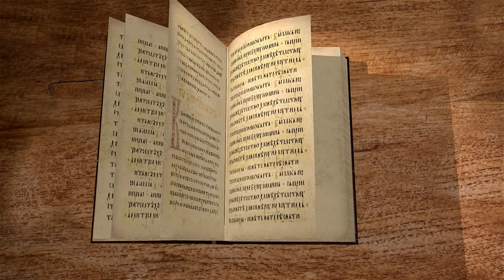Евангелие от Марка. Глава 1 "Проповедь Иоанна Крестителя. Призвание апостолов". Андрей Солодков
На библейском портале Экзегет вместе с Солодковым Андреем Ивановичем начинаем цикл лекций на Евангелие от Марка.
Написано было вторым после Евангелия от Матфея. Евангелист Марк один из 70-ти апостолов. Писал Евангелие Марк в Риме для христиан из язычников.

🔸  Проповедь Иоанна Крестителя
🔸  Крещение Иисуса Христа от Иоанна в Иордане
🔸  Глас с небес: "Ты Сын мой возлюбленный, в Котором Моё благоволение"
🔸  Христос в пустыне, искушаемый дьяволом
🔸  Поучение Иисуса Христа. "Покайтесь и веруйте в Евангелие"
🔸  Призвание апостолов
🔸  Исцеление человека, одержимого нечистым духом
🔸  По слову Иисусову излечение тещи апостола Петра
🔸  Прикосновением Иисуса Христа исцеляется прокаженный

Команда Экзегет.